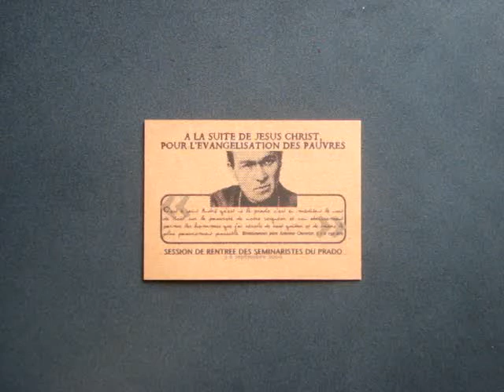Invitation Prado 2006